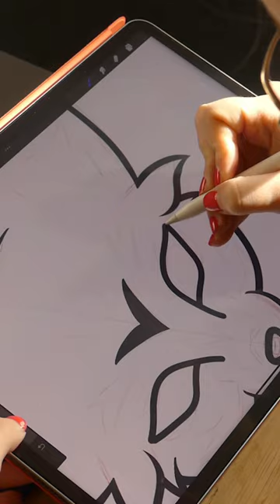Je design l’identité d’une équipe de e-Sport ?